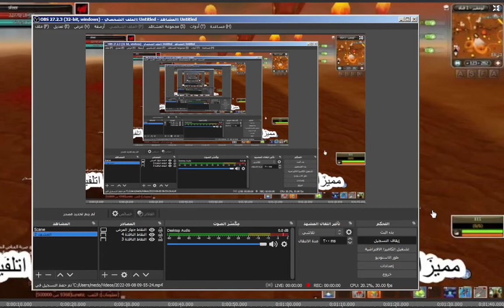عالم الاساطير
جروب السيرفر